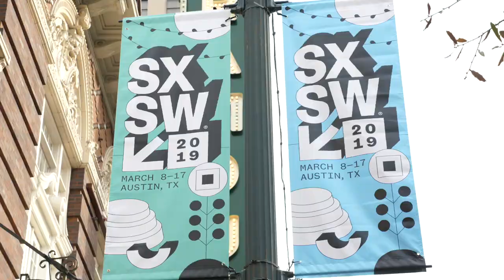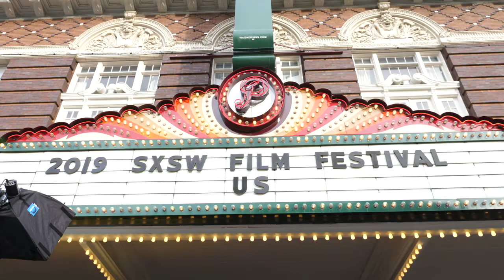Us Movie SXSW Premiere EPK B-Roll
Watch  Us Movie SXSW Premiere EPK B-Roll

After sending shockwaves across contemporary culture and setting a new standard for provocative, socially conscious horror films with his directorial debut, Get Out, Academy Award®-winning visionary JORDAN PEELE returns with another original nightmare that he has written, directed and produced.

Set in present day along the iconic Northern California coastline, Us, from Monkeypaw Productions, stars Oscar® winner LUPITA NYONG’O as Adelaide Wilson, a woman returning to her beachside childhood home with her husband, Gabe (Black Panther’s WINSTON DUKE), and their two children, Zora (SHAHADI WRIGHT JOSEPH) and Jason (EVAN ALEX), for an idyllic summer getaway.

Genres: Thriller

Starring: Lupita Nyong’o, Winston Duke, Elisabeth Moss, Tim Heidecker

Directed By: Jordan Peele

Produced By: Jordan Peele, Sean McKittrick, Jason Blum, Ian Cooper

Executive Produced By: Daniel Lupi, Bea Sequeira